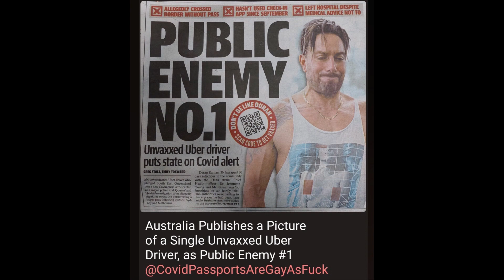MIDLIFE CARDITIS Faith no more